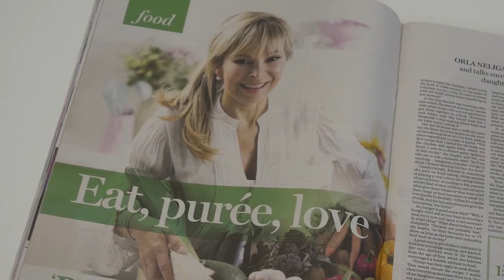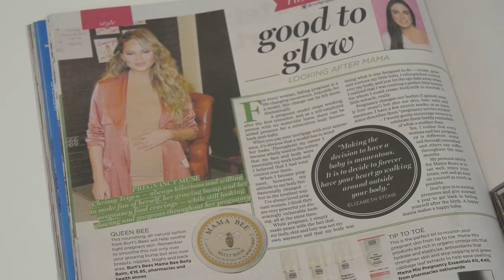Is Healthy Eating Killing Us?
Is healthy eating killing us? After new health book has been sharply criticised by the Irish Cancer Society for claiming that it could help those suffering from cancer, we ask – are these self help books just big business? Or is there some truth behind them? And when should we put the books down and listen to our GP instead? Report in tomorrow’s Irish Independent.